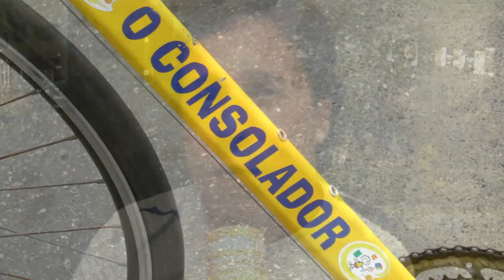Jornal D'água EDI.P - com Luciano Pagliarini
Convidado pela ATPRun, o ciclista,  Luciano Pagliarini, representante brasileiro no ciclismo mundial, esteve em Salvador dando um curso. Todos inscritos aprenderam um pouco mais sobre a arte de pedalar. Trouxemos algumas imagens  para vocês!
Acesse a lista de reprodução Sou + Água